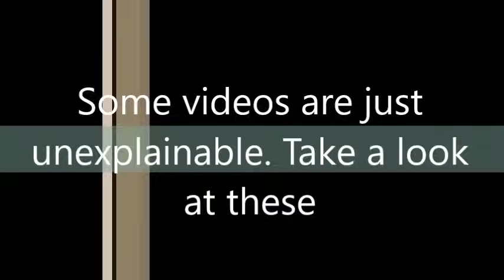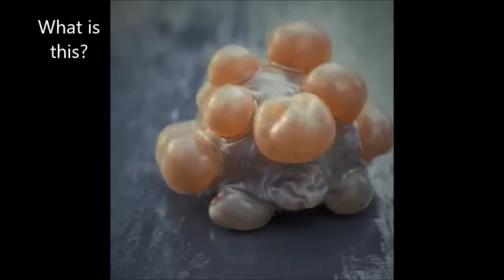Some videos are just unexplainable. Take a look at these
Please help us provide some explanation for the following videos.